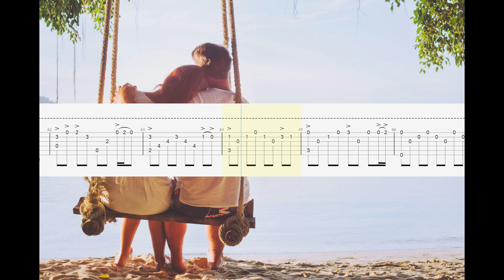Ahu Saglam - Gulumcan Guitar TAB